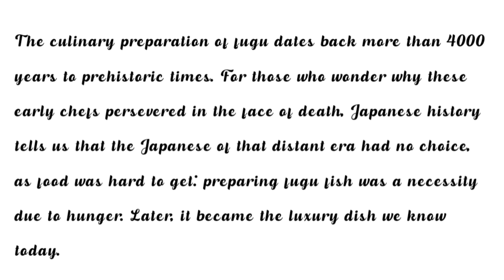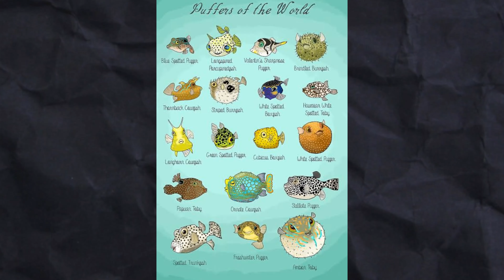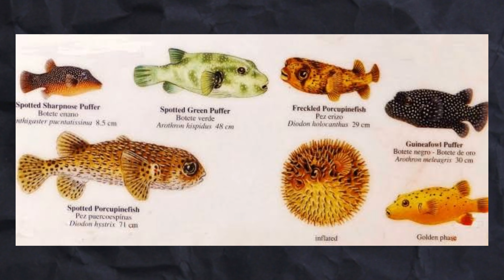Dangerous food // fugu poisonus food // tamil detailed //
Fugu is the most notorious food in Japanese cuisine, and quite possibly the world. It's also known in English as blowfish or pufferfish, and certain parts of the fish themselves do indeed contain potentially fatal toxins.

As a result, it needs to be carefully prepared for consumption, and modern Japanese restaurants have strict regulations in place to ensure diners' safety. Becoming a fugu chef is a long endeavor, requiring fine skill and years of proper training.